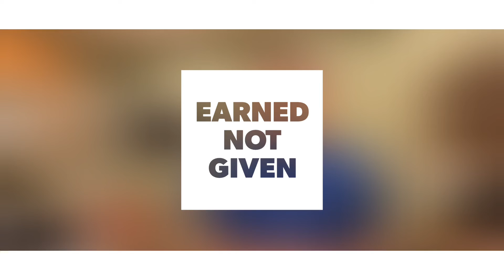Merit at Home - 0417